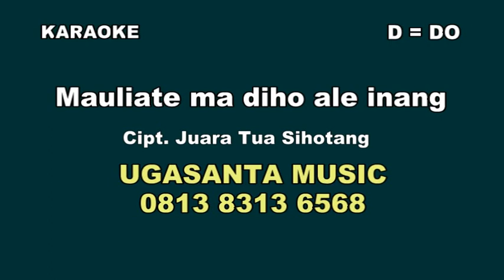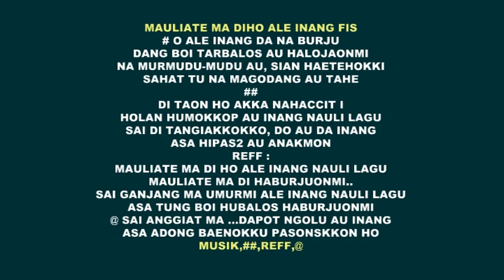MAULIATE MA DIHO ALE INANG Karaoke D By UGASANTA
MAULIATE MA DIHO ALE INANG
Ciptaan Juara Tua sihotang
UGASANTA

# O Ale inang da na burju
dang boi tarbalos au halojaonmi
na murmudu-mudu au
Sian haetehokki
sahat tu na magodang au tahe

Di taon ho akka nahaccit i
holan humokkop au inang nauli lagu
sai di tangiakkokko
do au da inang
asa hipas2 au anakmon

Reff  :
Mauliate ma di ho Ale inang nauli lagu
mauliate ma di haburjuonmi..
sai ganjang ma umurmi Ale inang nauli lagu
asa tung boi hubalos haburjuonmi
@ Sai Anggiat ma ...dapot ngolu au inang
asa adong baenokku pasonskkon ho

Musik, ##,Reff, @